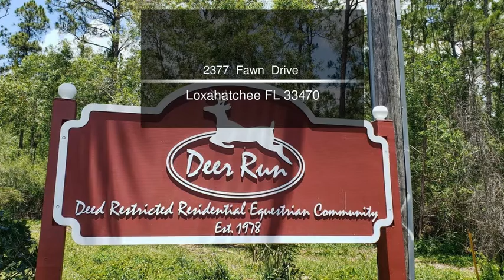2377 Fawn Drive Loxahatchee FL 33470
Deer Run is a gated 5 ACRE equestrian community with ample space for almost anything !  This home has an almost new a/c, and has a great floor plan .  One mile from Lion Country Safari.  A rated schools nearby.